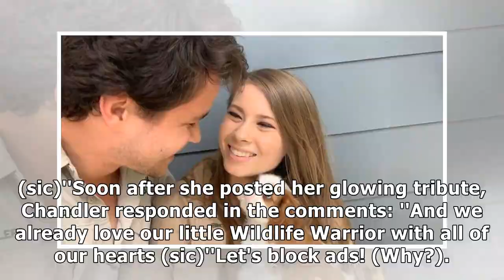Bindi Irwin opens up on her pregnancy news: 'Time stood still'